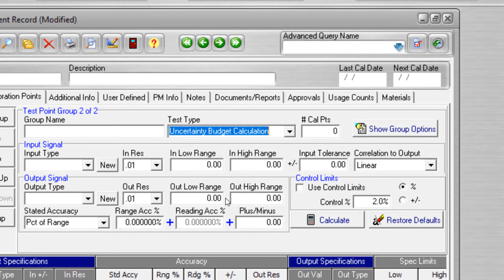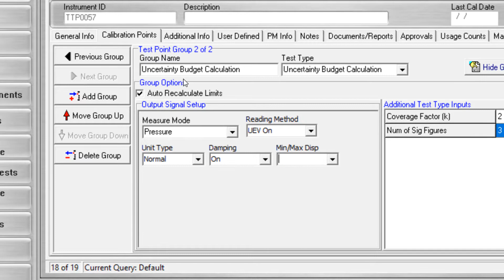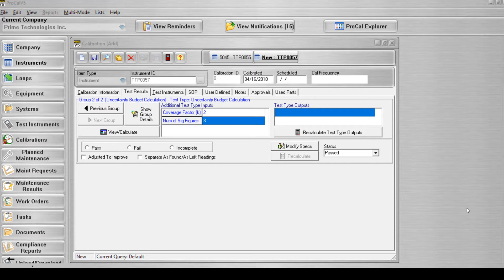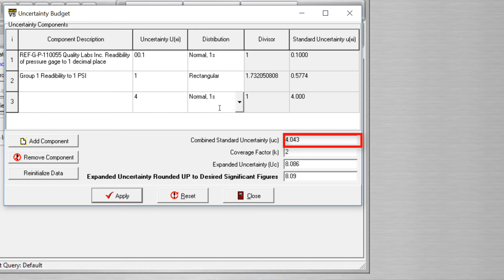ProCalV5 Uncertainty Budget Calculation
The Uncertainty Budget Calculation Test Type Package for ProCalV5 allows the user to calculate an Expanded Uncertainty value for a given engineering unit and Coverage Factor (k), expressed in the desired number of significant figures. to learn more.